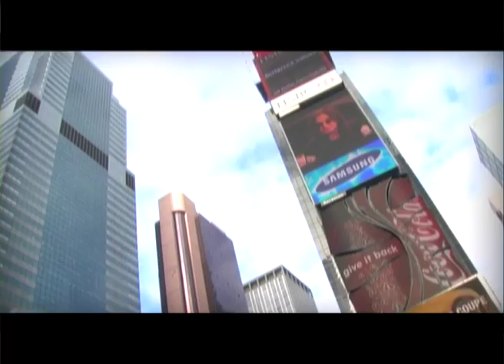Mar Saura NYC 2009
Making of de la sesión fotográfica de Mar Saura en el corazón de Nueva York. Trabajo realizado para la agencia DreamLand.